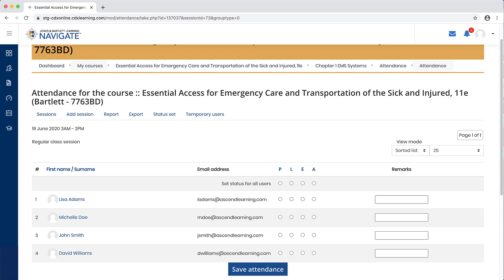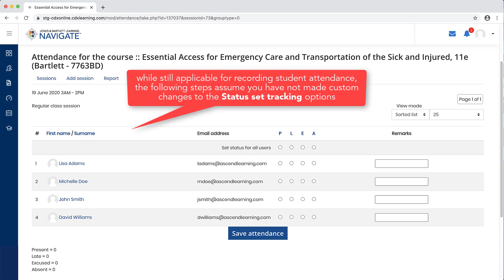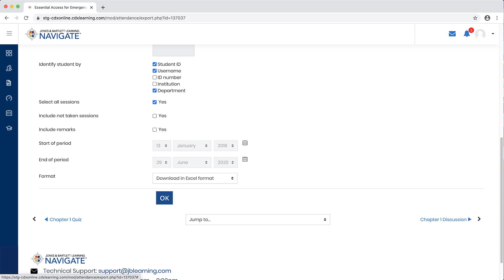How to Record Student Attendance by Class in Navigate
This video contains instructions on how to record student attendance by class, as well as how to download a comprehensive attendance report.